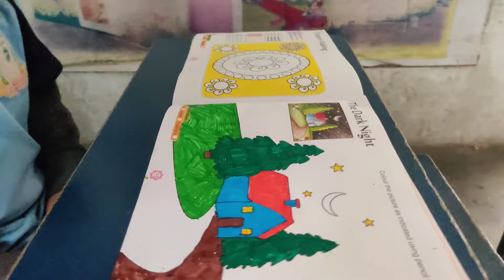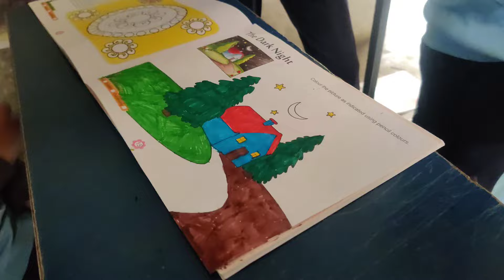Every child is an artist ♥️| Painting Class 🎨🖌️| Danish Public High School Phagsoo